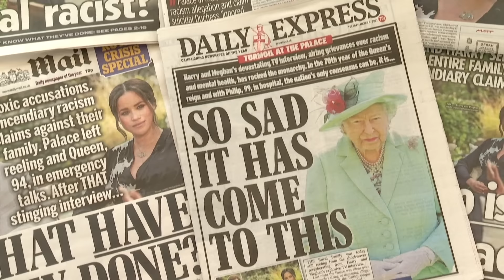Modern Monarchy: Harry & Meghan (Official Trailer)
Coming Soon!

Harry and Meghan - The Duke and Duchess of Sussex. From becoming the worlds most admirable couple, to potentially the world’s most controversial - their journey has been one faced with many difficulties.